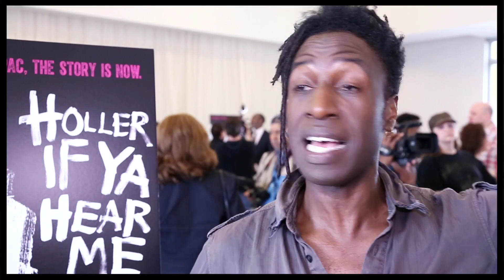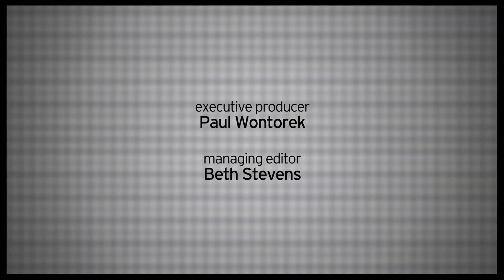Ready to "Holler," Broadway? See the Tupac Shakur Musical in Rehearsal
The cast of the fresh new musical "Holler If Ya Hear Me" opened the rehearsal room door to offer up a peek at the new show, which is based on the lyrics of Tupac Shakur. Hear them here!